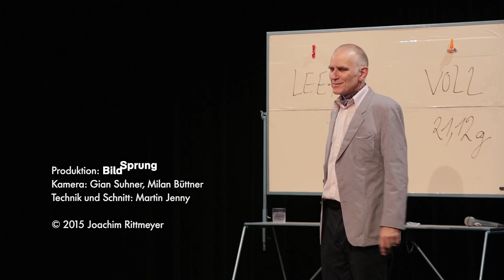Jovan Nabo: Zwischensaft / Joachim Rittmeyer